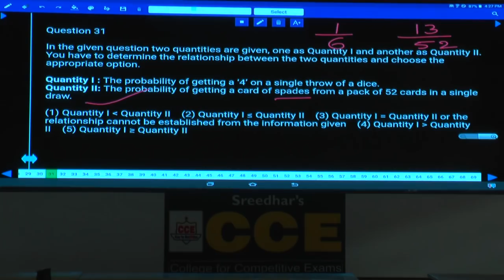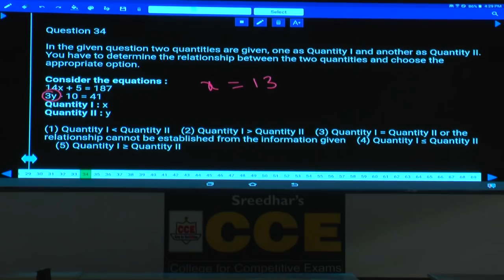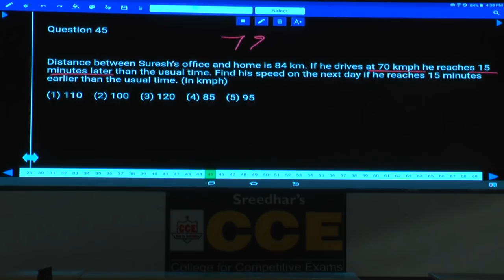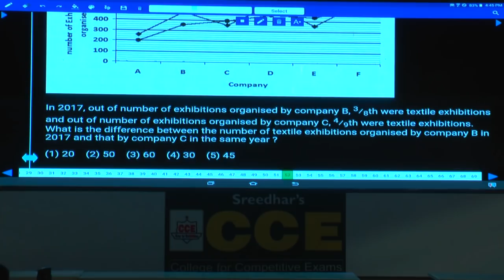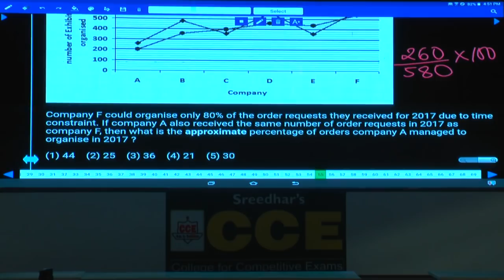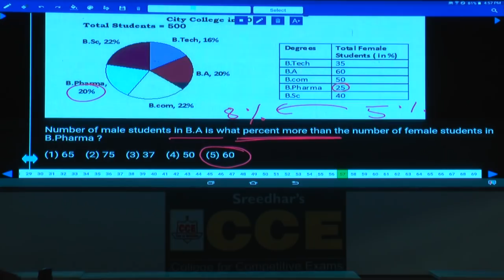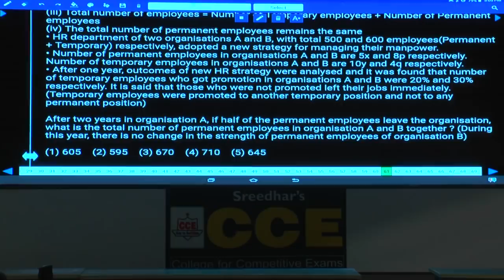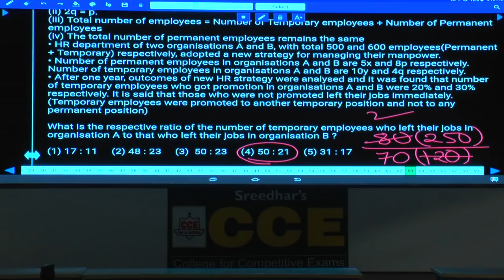IBPS PO Prelims Quantitative Aptitude MT 070 | Last Hour Preparation